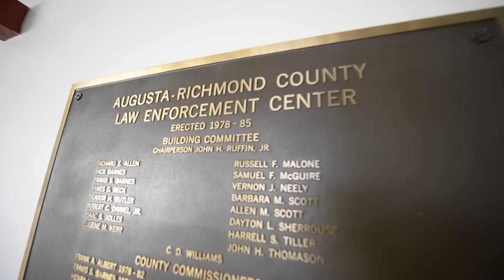Old Law Enforcement Center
Lt. Allan Rollins tours the old Law Enforcement Center in Augusta.